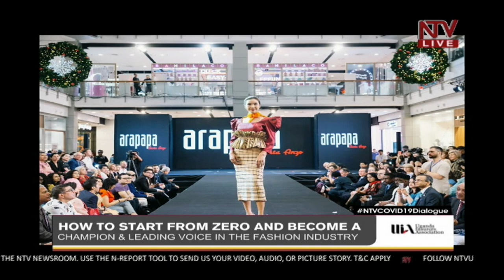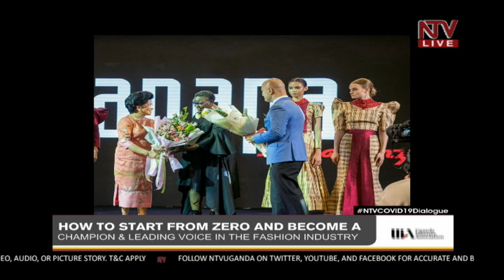ENTERPRISE TALK SHOW: How to move from zero to a fashion industry icon